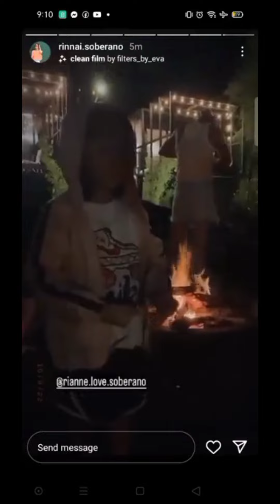May forever sa LizQuen! latest update super kilig! 😊❤️💯💕